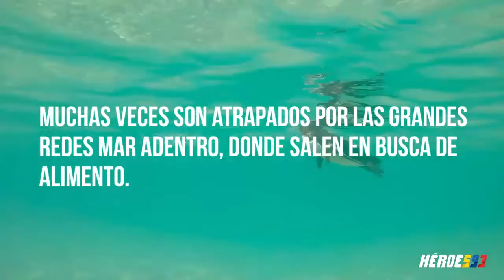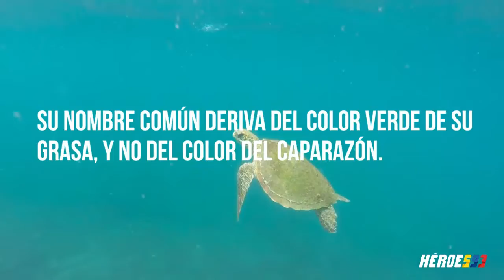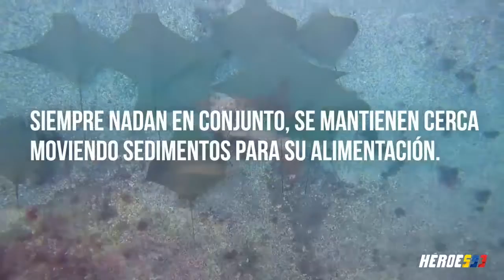Planeta Océano Ecuador Héroe593